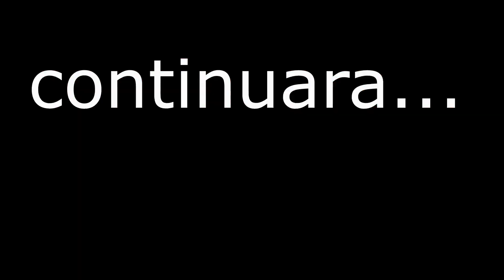Conan Exiles| temporada 4 (Saint Seiya)| Capitulo 3: Un nuevo hogar (parte 1)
Buenas gente como estan? hoy nevo capitulo de conan exieles y toca la primera mudansa, estrenamos caballo y nuevo hogar, eso si en medio de todo viaje luchas tras luchas, la coasa se torna jodiada, no se lo pierdan.